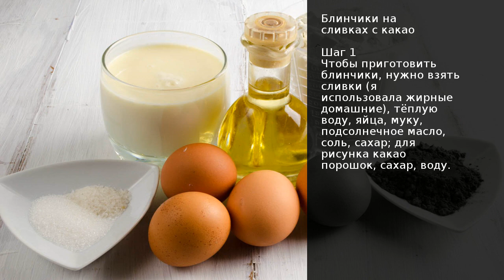Блинчики на сливках с какао . Рецепт от шеф повара Максима Григорьева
Блины на Масленицу это ритуальное блюдо в древнеславянской языческой культуре. Блин считается символом cолнца. Окончание холодной зимы древние славяне считали праздник Масленицы, который оказался живучим, популярен по сей день.